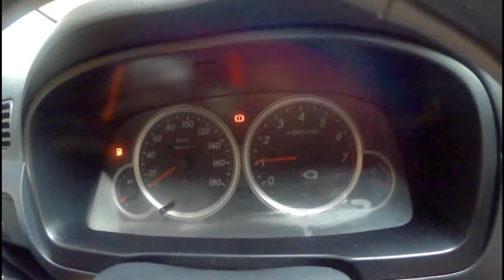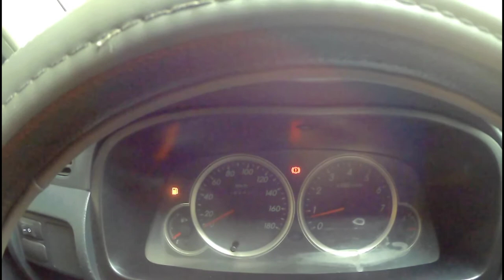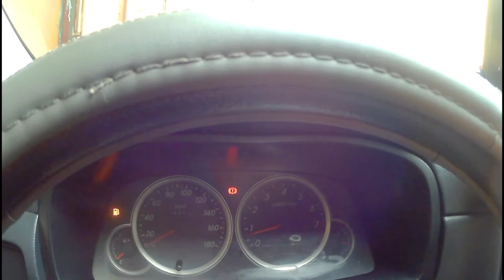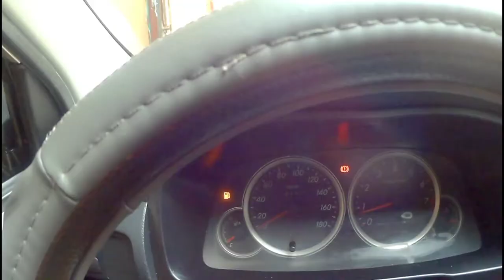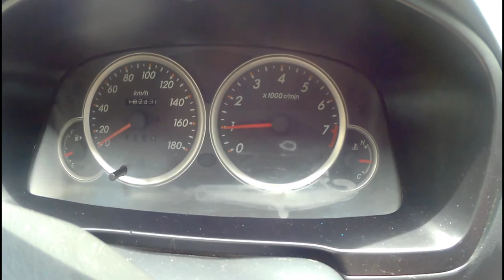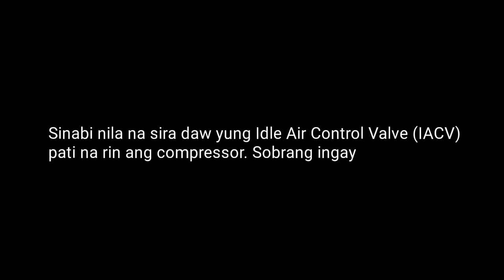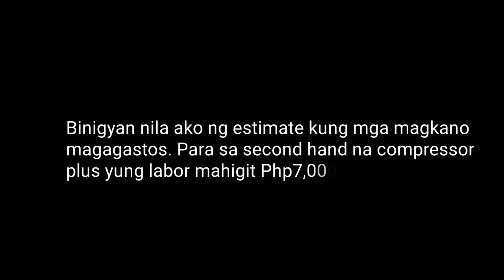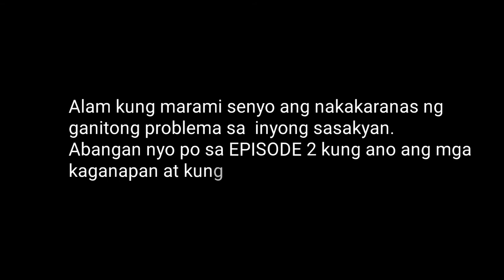RPM Drops When AC is on | RPM goes up and down | Episode 1